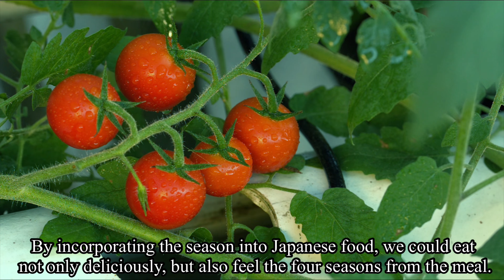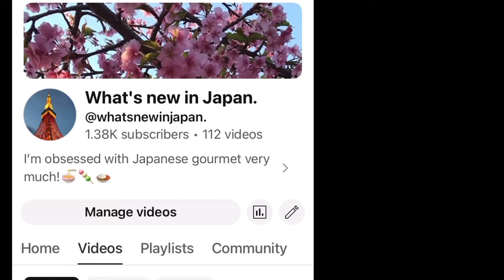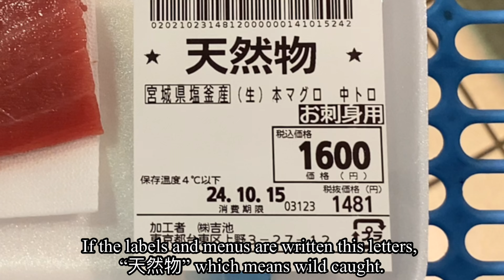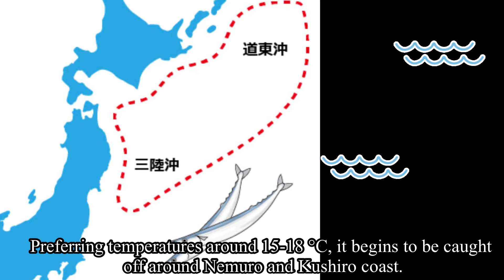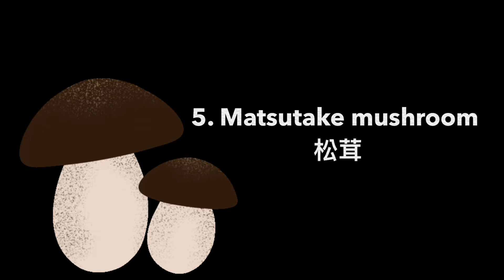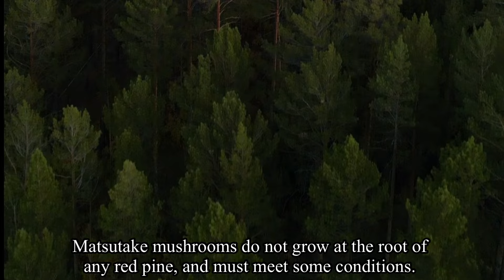TOP 5 MUST-EAT in JAPANESE Autumn & grocery tour.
Hello, everyone.
Thank you for reaching out my channel.

In today’s video, I’m taking you to a Japanese grocery store and introducing what Japanese buy commonly.
Plus I’m sharing my TOP 5 must-eat autumn ingredients.
I’m shopping at Yoshiike grocery store which specializes in fresh fish, seafood and processed foods.
If you have a chance, definitely you should visit and buy some souvenirs.

If you’re wondering what to buy, I made another video about “TOP 23 must buy” at this grocery store.

I hope that you enjoy watching this video.